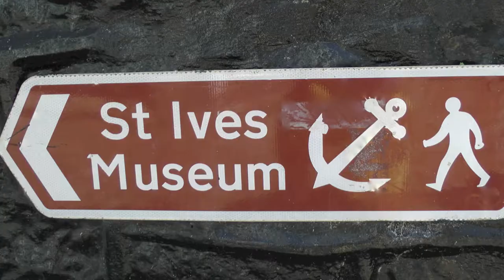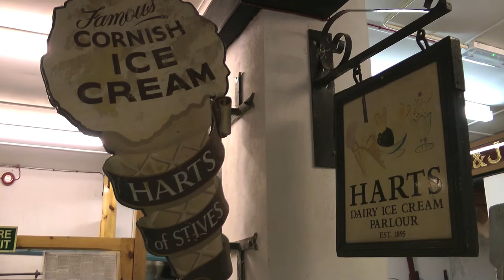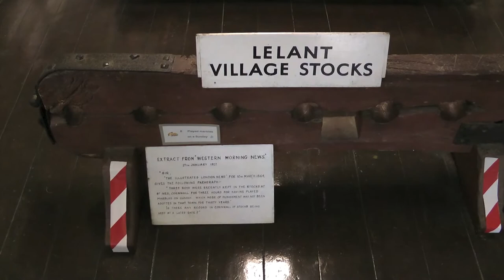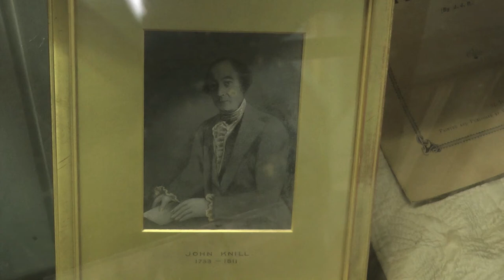A HISTORICAL SLICE OF St IVES - THE St IVES MUSEUM at WHEAL DREAM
Wonderful independent museum staffed and run entirely by volunteers. (Open from Easter - end of October). Founded in 1924,  it formally moved into these premises at Wheal Dream on 24 May 1969. (Video made September 2014).

Over 500 St IVES videos and here in more manageable chunks